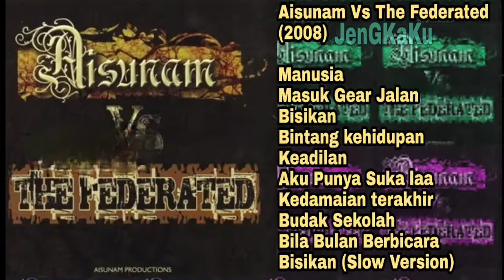Aisunam - Bintang kehidupan